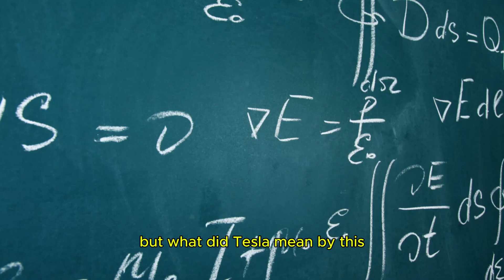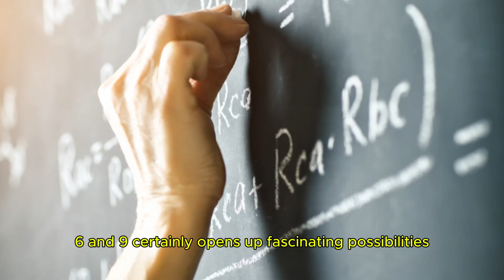Unlocking the Secrets of 3, 6, 9: The Key to the Universe?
Have you ever wondered why the numbers 3, 6, and 9 hold such immense significance in mathematics, science, and spirituality? Join us on an exciting journey as we unravel the mysteries behind these powerful numbers.

In this video, we delve into the historical insights of geniuses like Nikola Tesla, who believed that these numbers were the key to understanding the universe. Discover the fascinating mathematical patterns they create and explore their spiritual meanings across different cultures.

Are these numbers merely coincidences, or do they truly represent a universal code? Whether you are a math enthusiast, a spiritual seeker, or just curious about the extraordinary connections in our world, this video is for you!